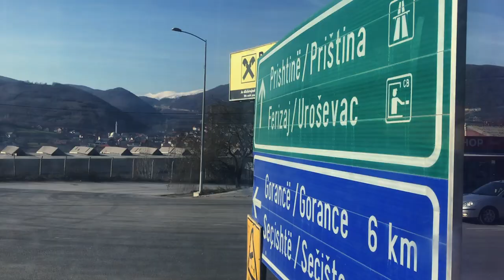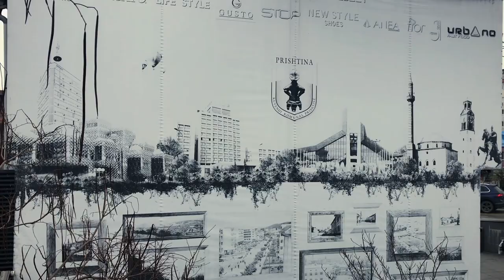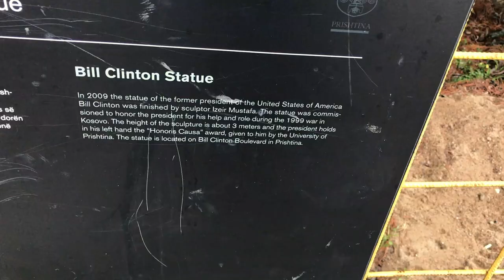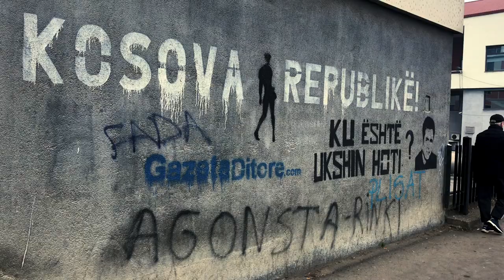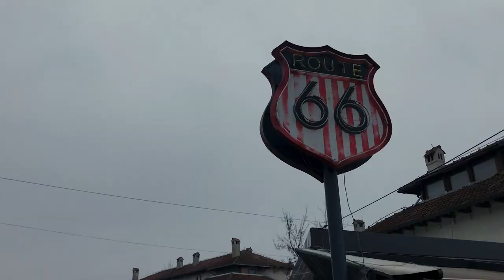🇽🇰 Youngest capital city in Europe? - Pristina, Kosovo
Pristina or Prishtina is the capital and largest city of Kosovo. The city had a municipal population of 204,721 inhabitants in 2016. Pristina's population is predominantly Albanian-speaking and is the second-largest such city in the world, after Albania's capital, Tirana.